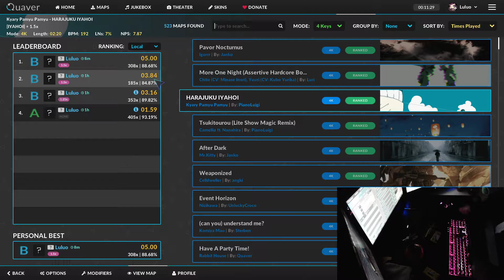Quaver - HARAJUKU IYAHOUI - IYAHOI 1.5x (9.11) shakey play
uuuuuuuuuuuuuuh